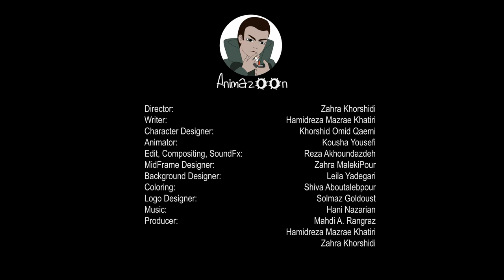The Real Bomb is Our Stupidity/Episode 11